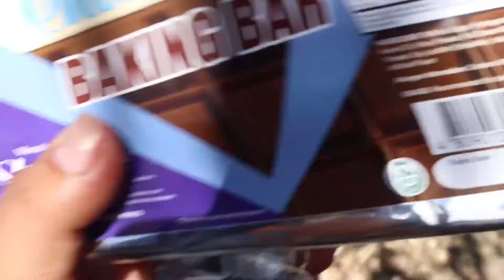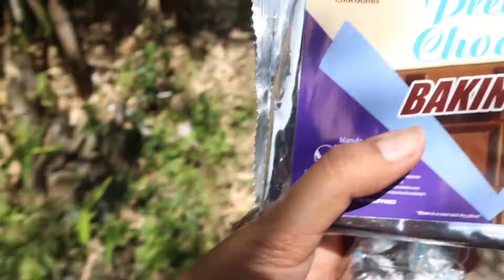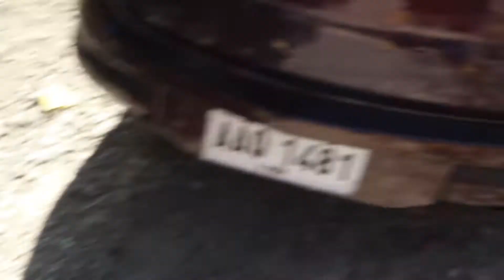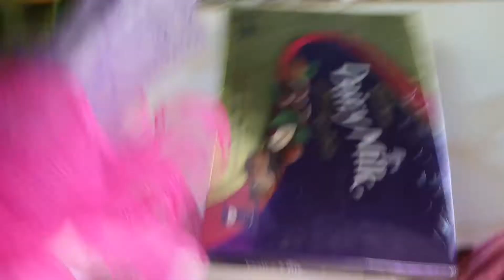Surprising antie Angie and my mother(mother’s day)